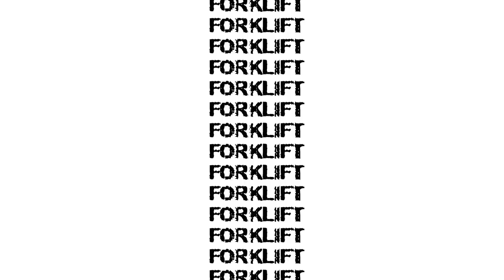Forklift - They Kill With Automatics